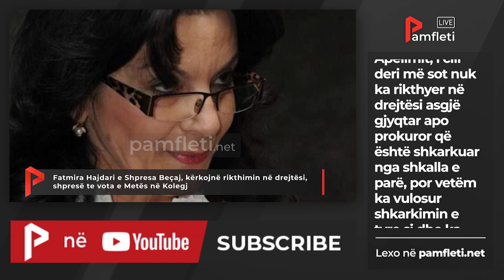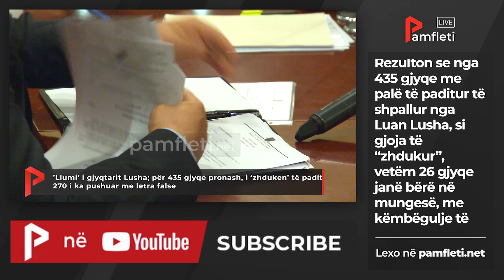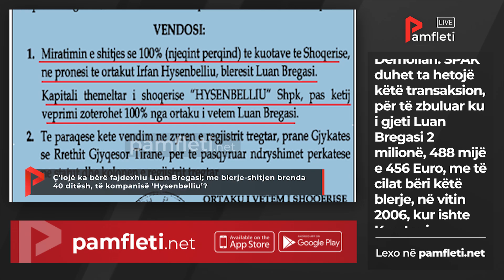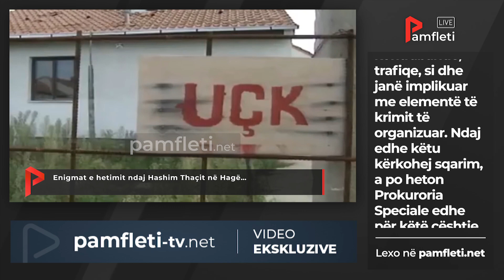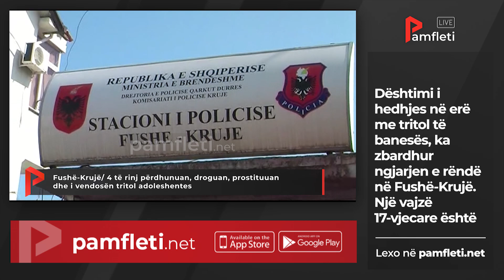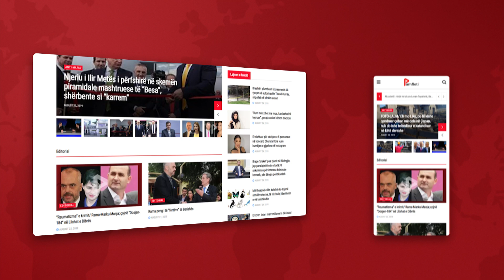Edicioni i Lajmeve - 13 Korrik